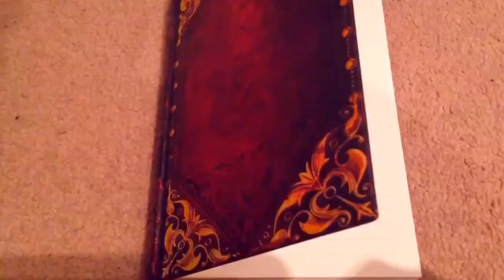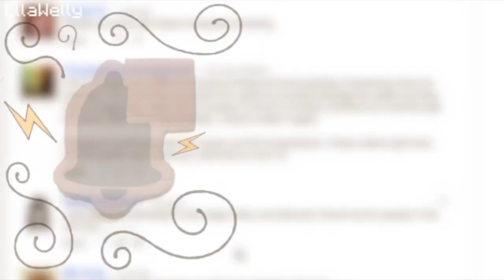Well Versed KickthePJ feat. YOU!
The Parent Zone collaborated with Google on the Well Versed project. YouTubers and storytellers PJ, Oli, Cherry and Suli asked young people around the UK to share their advice about how to stay safe and enjoy life online.

The Well Versed film is the result, filled with advice compiled from teenagers themselves.